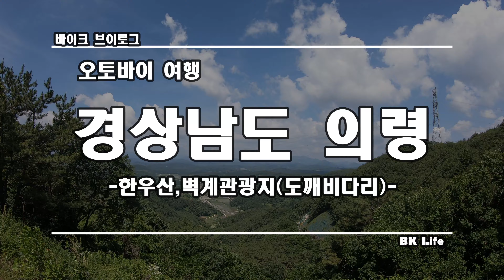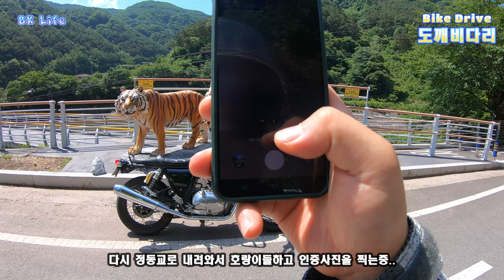오토바이드라이브│도깨비다리│벽계관광지│의령가볼만한곳│오토바이여행│바이크드라이브│오토바이│한티재│한태령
안녕하세요 비케이라이프입니다

이번영상은 경남 의령에 오토바이를 타고 드라이브 다녀온 영상입니다

원래의 목적지는 바이크를 타고 한우산 정상까지 가려고 했으나

아직까지..공사로 인하여, 정상을 못올라갔답니다

그래서, 벽계관광지인근에 있는 도깨비다리에서 시간을 보내고

돌아온 영상입니다

그럼 오늘도 가볍게 시청 부탁드리며, 조금이나마 도움이 되셨다면

좋아요.구독 정중히 부탁드립니다
▶주소 : 경남 의령군 궁류면 청정로 719(한태령)

▶주소 : 경남 의령군 궁류면 벽계로 201(도깨비다리)